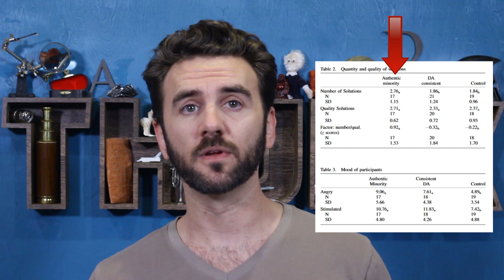218. Playing Devil's Advocate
Research suggests that authentic dissent frequently leads a group to better decisions than a contrarian simply playing “Devil’s Advocate.” The question is: why should it matter if someone really disagrees, or is just faking it?

Why do humans reason? Arguments for an argumentative theory (Mercier & Sperber, 2011)

The Influence of Social Interaction on Intuitions of Objectivity and Subjectivity (Fisher et al, 2016)

In-Class Debates: Fertile Ground for Active Learning and the

Groups of diverse problem solvers can outperform groups of high-ability problem solvers (Hong & Page, 2004)

Why do men want to play devil's advocate? An investigation

The Social Epistemology of Argument – Problems in Argument Analysis and Evaluation

Detecting true and false opinions: The Devil's Advocate approach as a lie detection aid (Leal et al, 2010)

Effects of the Expert, Devil’s Advocate, & Dialectical Inquiry Methods on Prediction Performance (Schwenk et al, 1980)